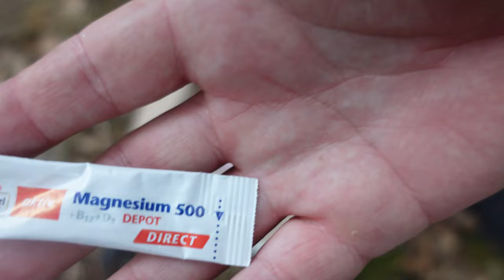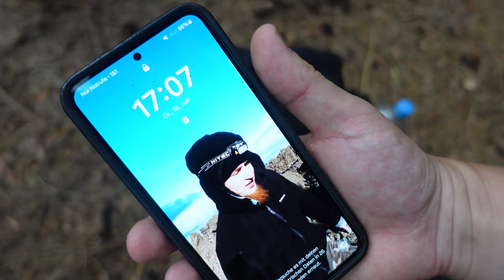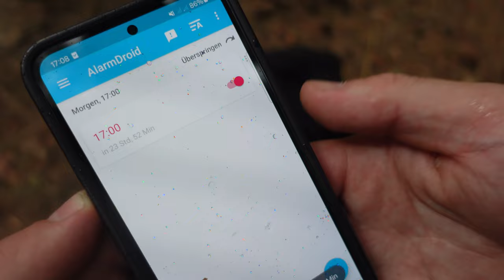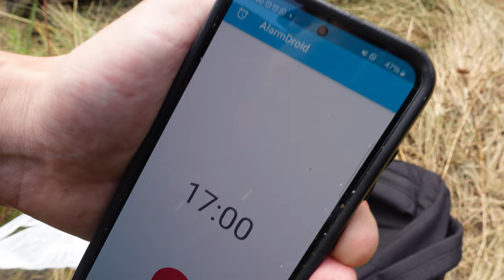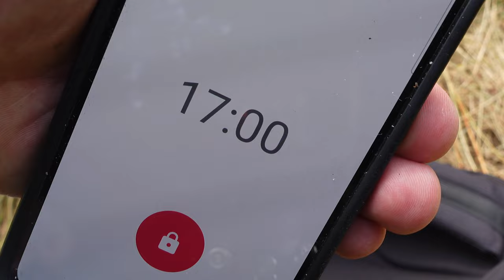24H ÜBERLEBEN - Ich bin bei 5 GEGEN WILLI 2 dabei?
Bin ich bei 5 GEGEN WILLI Staffel 2 von @UrlagEntertainments dabei? Bzw. bin ich Teilnehmer? Das erfährt ihr im Video!

Ich habe 24 Stunden NUR mit dem Inhalt des Fanpakets von @DerBo711 überlebt. 24h Survival-Training tief im Wald mit wenig Komfort und minimalistisch bescheidener Ausrüstung aus dem Zuschauerpaket.

Fanpost Adresse (für Fanpakete):
Andreas T.
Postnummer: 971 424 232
Packstation 187